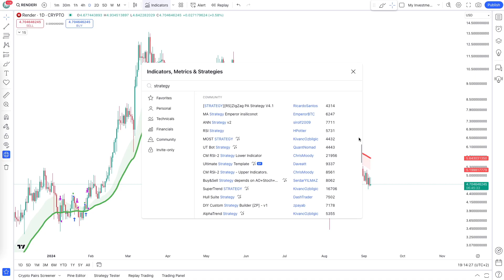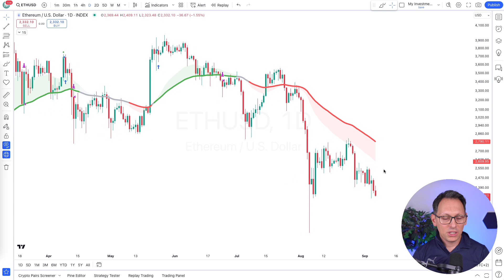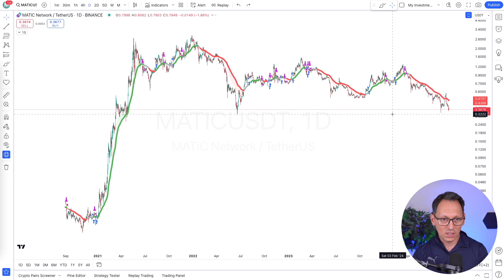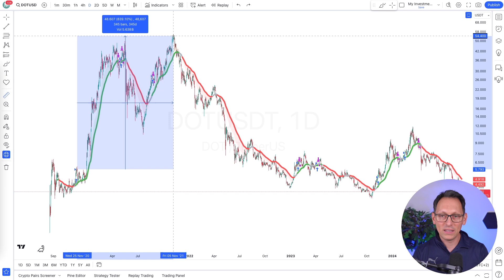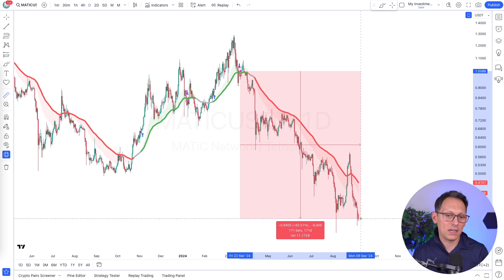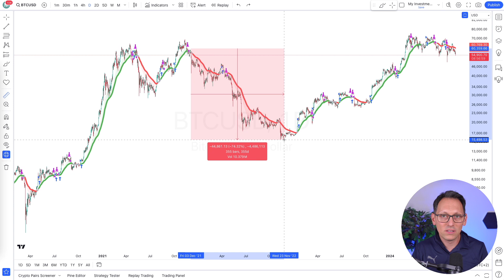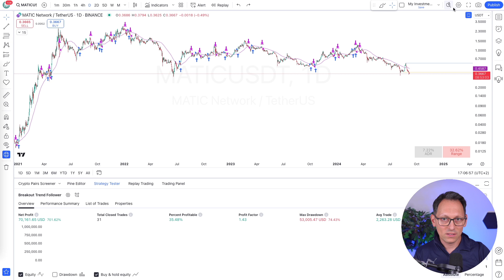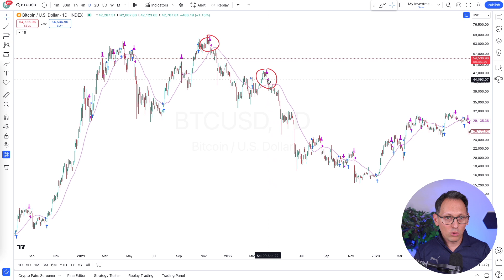How to Avoid Losing Money in Crypto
Are you suffering from large losses in downturns? This is the solution!

I'm here to make money, so I use mathematics and trading strategies to stay ahead.

▬▬ MY MISSION WITH THIS CHANNEL ▬▬
I help thousands learn to automate their crypto in order to increase their chances or success.
To benefit from the upside and protect the downside - fully automatically.

This approach helps 95% of investors perform better than with manual trading.
It eliminates emotions and doubts while it doesn't cost valuable time, which most people don't have anyhow (work, family, friends, vacations etc.).

It's limited to 1000 people only.

For knowledge about algo trading and trading psychology to stay ahead of the herd.

My name is Michael Ionita, former VP of Engineering at DappRadar with a passion for leading tech teams and automating things